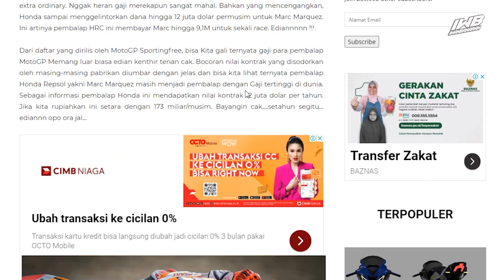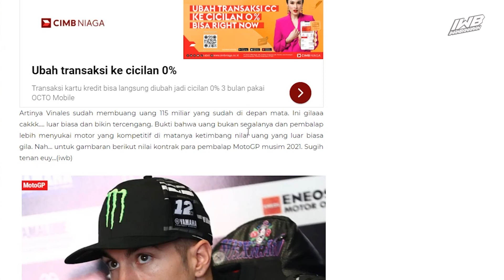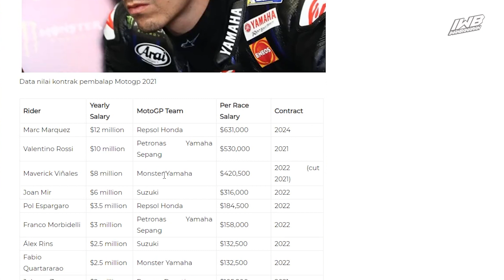GEGER ‼️ YAMAHA TENDANG VINALES DARI RACE AUSTRIA 2 KARENA DIANGGAP RUSAK M1 | KOK BISA?😱